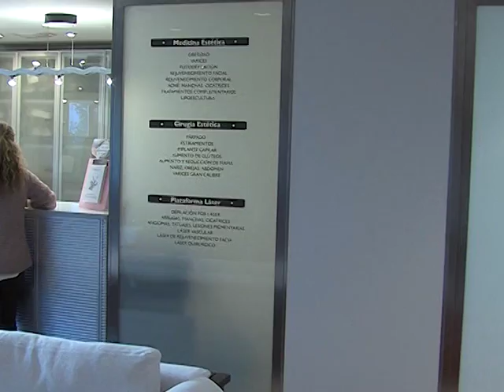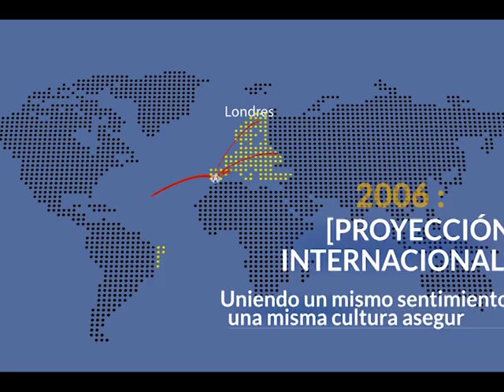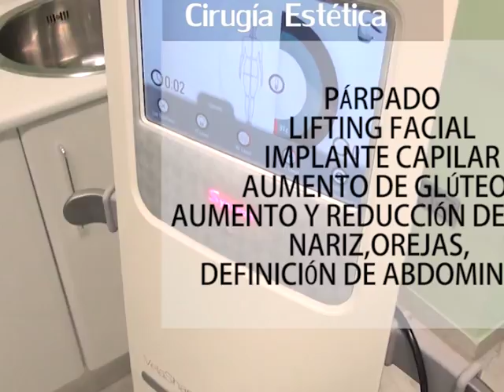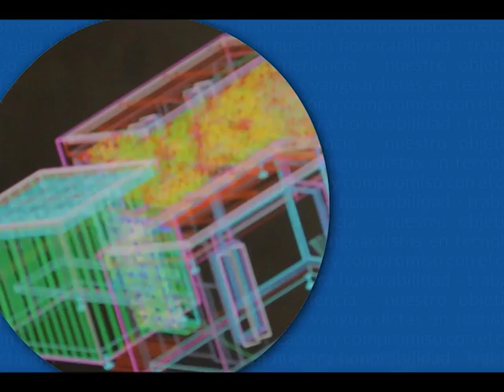NUESTRA GENTE: ESCUELA INFANTIL PATÍN